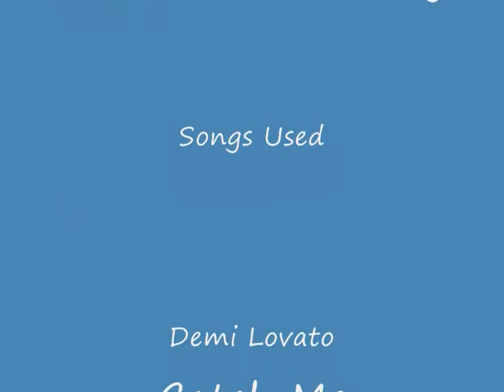Two man Vp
Two man vp :D